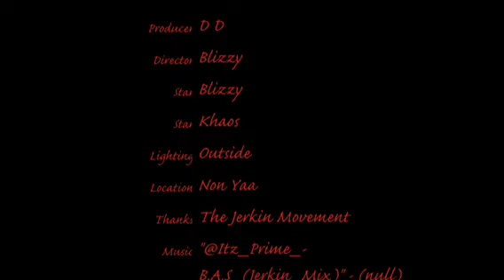Khaos & blizzy jerkin at da spot